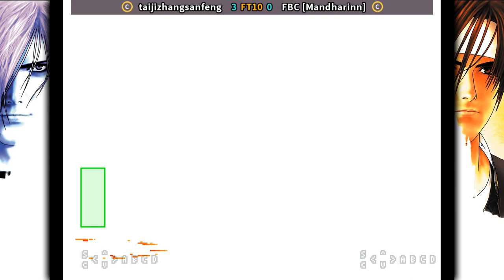KOF97 RANDOM 🕹 taijizhangsanfeng FT10 FBC [Mandharinn]